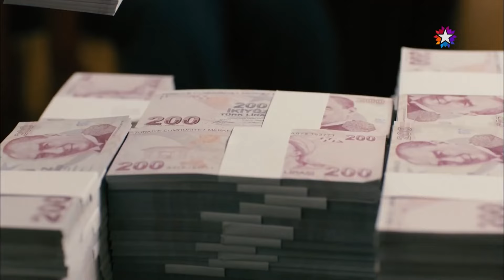Ben Niye Böyle Mal Mal Tek Başıma Konuşuyorum? | Kardeş Payı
Ali, Şükriye'nin evinde erkek sesi duyarsa  - ERKEK SESİ DUYUNCA
YÜREĞİM KAYDI